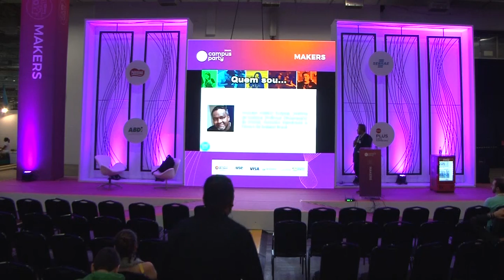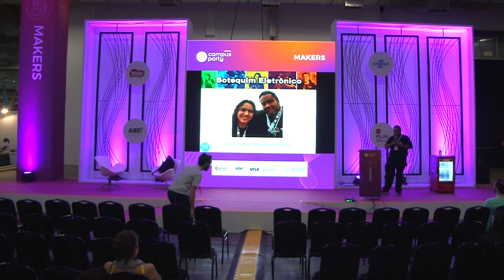CPBR12 - Maker no século 21 - Palco Makers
Palco: Makers

Data: 14/02/2019

Horário: 16h a 16h45

Título: Maker no século 21

Descrição:
Um coletivo descentralizado e difundido globalmente, caracterizado pela ideia de que pessoas comuns podem construir, consertar, modificar, adaptar e fabricar os mais diversos tipos de objetos e soluções com suas próprias mãos, colaborando e compartilhando recursos entre si. Essa palestra vai abordar recursos existentes e disponíveis para ser um maker no século 21.

Palestrante: Nascimento Júnior
Servidor Público Federal, Professor Universitário da UNIVAG, Youtuber, Palestrante e Diretor da Arduino Brasil. Organizador do Arduino Day desde 2016.